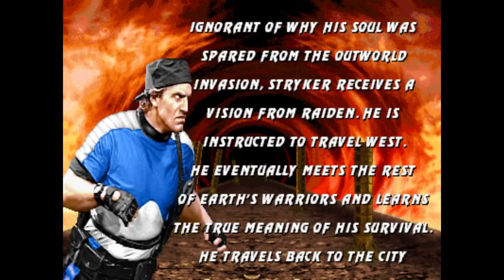Ultimate Mortal Kombat 3 Striker Ending | AI Voice